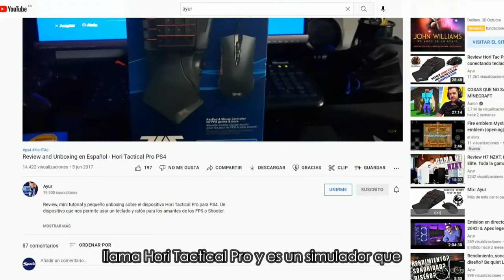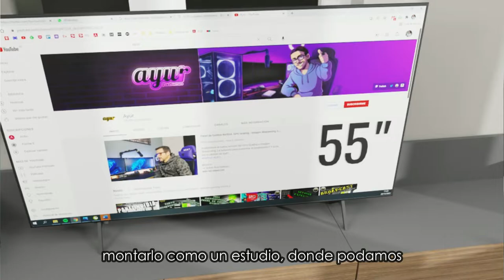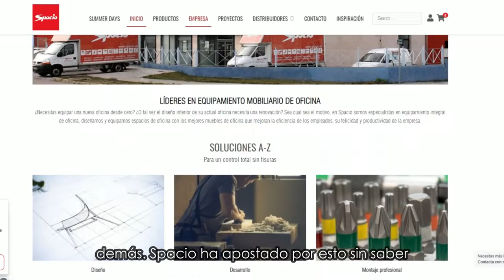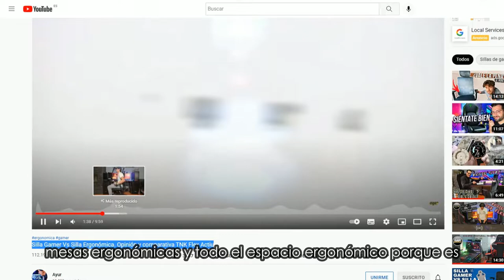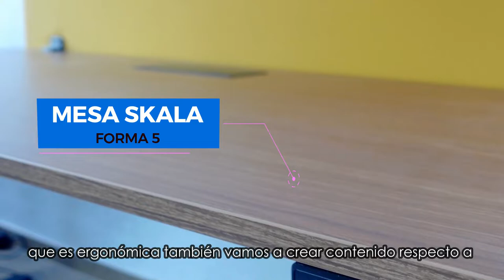LA IMPORTANCIA DE UN BUEN MOBILIARIO ERGONÓMICO | Entrevista Ayur en colaboración con Forma5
👉​¡Conoce el nuevo SETUP GAMER instalado en el estudio de Ayur!
Una entrevista en la que Ayur, como colaborador oficial de Spacio, nos cuenta como ha sido su experiencia en el montaje del setup y algunos tips sobre salud y ergonomía.
Spacio ha formado parte de la instalación y equipamiento de este setup gamer. Proyecto llevado a cabo gracias a la colaboración con Forma 5 y su mobiliario ergonómico. ✅​

¡En estos días subiremos contenido sobre ello! Atentos a nuestro canal de Spacio y Ayur.

0:00 Introducción
0:09 ¿A qué te dedicas profesionalmente?
0:38 ¿Cómo fueron tus inicios como creador de contenido?
1:25 ¿Qué consejos darías a aquellos que se quieran dedicar al "mundillo gamer"
2:41 ¿Cómo conociste a Spacio?
3:50 ¿Cómo surgió la idea de crear un Setup nuevo?
4:59 ¿Qué supone para ti hacer esta colaboración con Spacio?
5:54 ¿Qué cambios esperas al trabajar en un mobiliario ergonómico?
7:08 ¿Has tenido problemas de salud o dolores al trabajar en tu escritorio? ¿Consejos para evitarlo?
8:45 ¿Qué tipo de contenido nuevo podrán ver tus seguidores relacionado con el mobiliario ergonómico?
10:08 ¿Crees que habrá un antes y un después en tu canal de Youtube?
10:27 ¿Para qué utilizarás cada espacio del Setup y cuál será el mobiliario más esencial en tu día a día?
11:36 Por último, ¿cómo ha sido tu experiencia con Spacio a la hora de realizar el montaje?

Productos Forma5: AYUR6F5OFF
Silla Actiu Stay y TNK Flex: AYUR5OFF